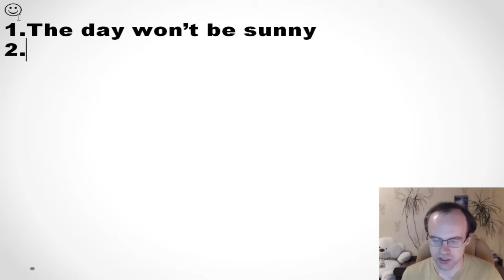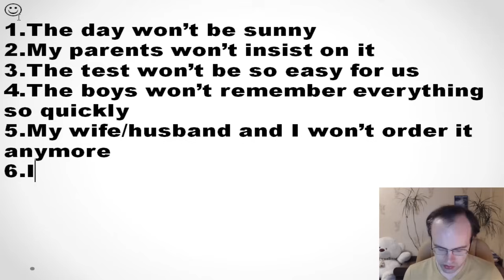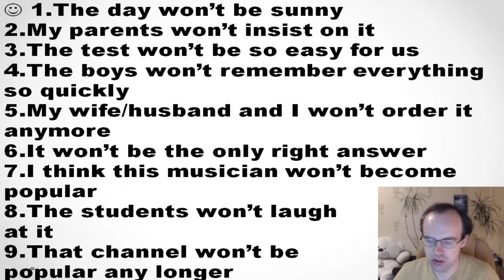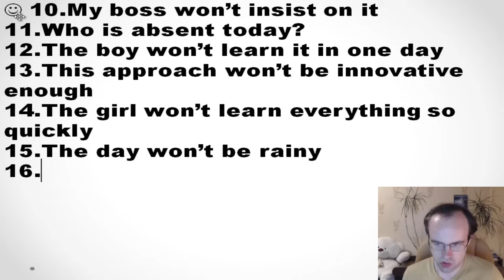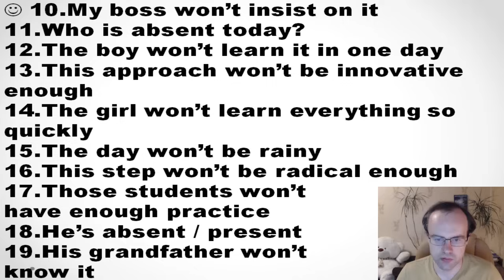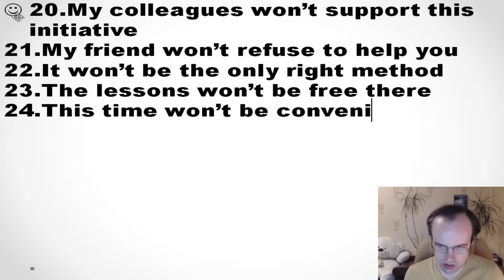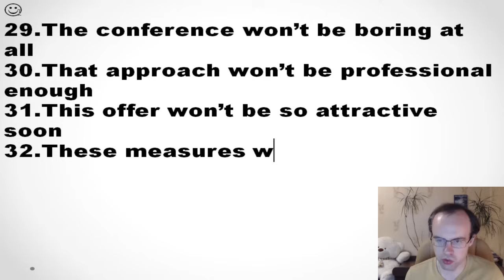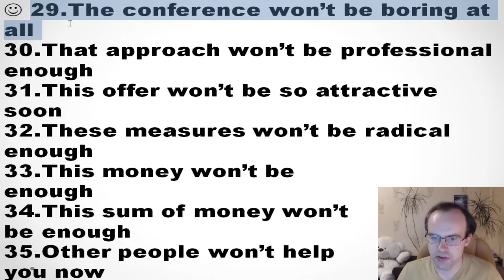ПРАКТИКА -АНГЛИЙСКИЙ ЯЗЫК ДО АВТОМАТИЗМА УРОК 52 ГРАММАТИКА УРОКИ АНГЛИЙСКОГО ЯЗЫКА